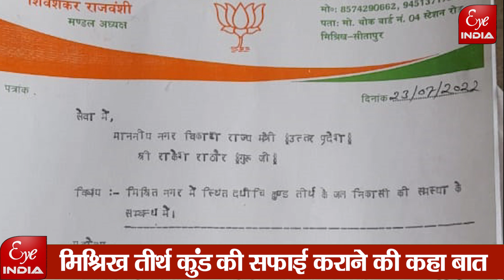नगर विकास मंत्री से क्यों मिले अनुसूचित मोर्चा के अध्यक्ष !@EyeIndia